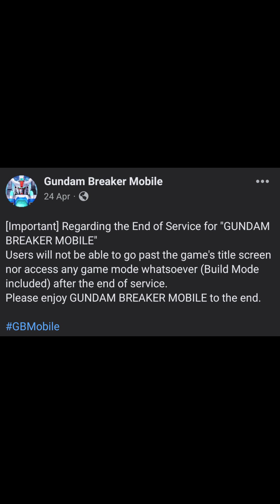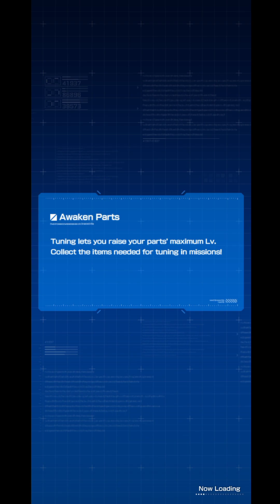GBM Update H-1 || Petit'gguy Burning Red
High Grade Petit'gguy (HGPG) (ハイグレードプチッガイ, Hai Gurēdo Puchiggai?) is a line of Gunpla kits of the Petit'gguy units from Gundam Build Fighters Try, Gundam Build Fighters Try Island Wars, Gundam Build Fighters: Battlogue and Gundam Build Divers series in the Gundam meta series.